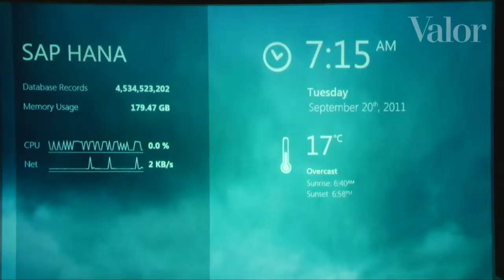Em ritmo de rock, indiano comanda renovação na SAP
"Temos o tamanho de um elefante, mas precisamos nos mover tão rápido quanto uma chita. E estamos conseguindo com inovações", disse Sanjay Poonen ao Valor